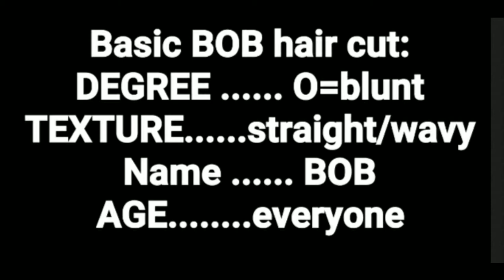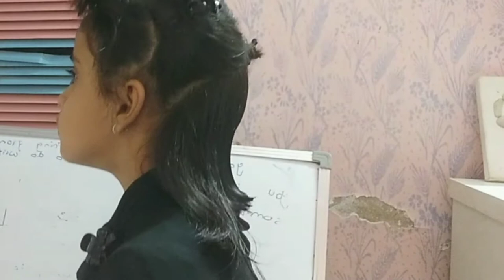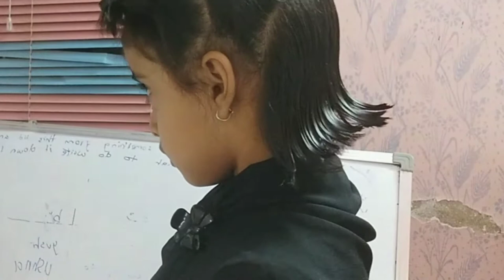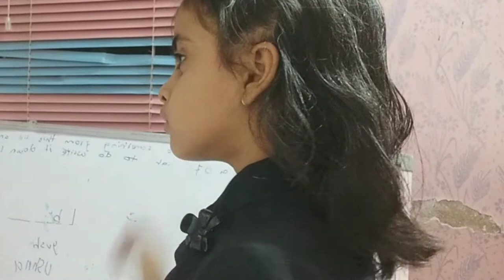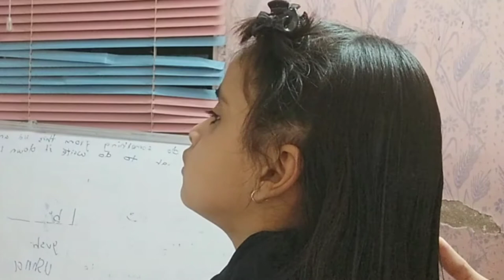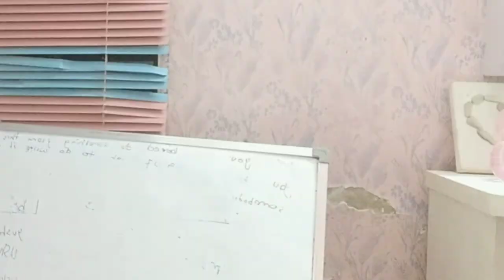Hair cutting course/episode #5/basic /BOB hair cut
Follow me on other platforms⁷ I